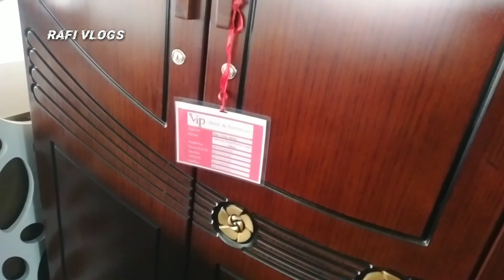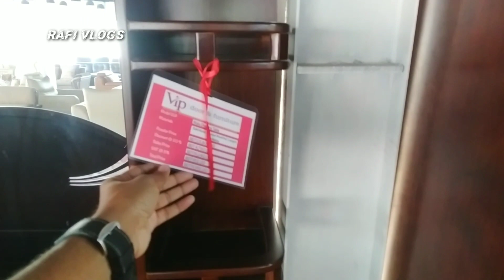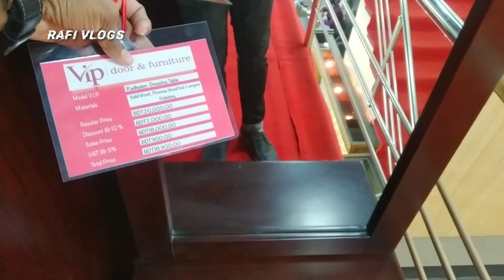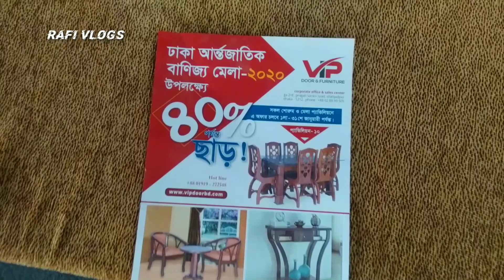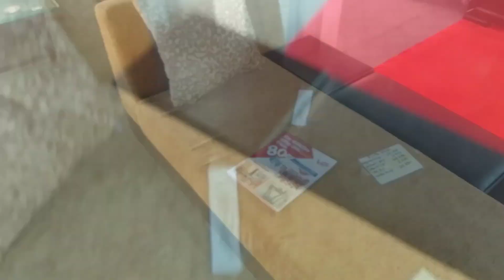VIP SOFA And Furniture কিনুন 😱 Cheap price Furniture Collection DITF 2020 || RafiVlogs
ঢাকা বানিজ্য মেলা 2020 স্টল নং- (10)

All kind of wooden furniture Order & suppliers.

ONa থেকে ভালোমানের Aluminium Furniture কিনুন || Furniture Collection DITF 2020 || RafiVlogs

🔥VIP Bed and Furniture কিনুন || Matching Furniture Collection DITF 2020 || RafiVlogs

Original Indian Kashmir Silk Carpet Price in BD🔥 Dhaka International Trade Fair (DITF)

বাণিজ্য মেলা থেকে Discount এ Furniture কিনুন🔥 Alloy Furniture Collection | Dhaka International Trade Fair

ঢাকা বানিজ্য মেলা ২০২০ 😱 ১৫০ টাকায় ধামাকা অফার লুফে নিন || Dhaka International Trade Fair 2020

😱 Buy Kite/Spool/Yarn Cheap Price Old Dhaka || Shakrain Festival 2020🔥 ঐতিহ্যবাহী নাটাই ঘুড়ি কিনুন

ধামাকা প্রাইজে ব্লেজার কিনুন 🔥 Buy Best Quality Winter Blazer Cheap Price in Dhaka

ঐতিহ্যবাহী নাটাই ঘুড়ি কিনুন 😱 Shakrain Festival 2020🔥 Buy Spool&Kite Cheap Price Old Dhaka শাঁখারী বাজার

DJ Speaker কিনুন 🎵 || Buy DJ Speaker and All Speaker Accessories in Dhaka 🔥

গুলিস্তান থেকে অবিশ্বাস্য দামে শীতের কম্বল কিনুন || Buy Winter Blanket Cheap Price In Bangladesh 🔥 Rafi Vlogs

Amazing Fishing Video || Traditional Wheel Fishing | Big Fish Hunting Village Area

2019 Last Video || Rafi Vlogs 2019 Some Short Footage in this Videos || Happy New Year 2020🔥

Cheap Price Plastic and Wooden Door🚪সাশ্রয়ী দামে ভালোমানের Door কিনুন || Rafi Vlogs

🔥China Electric Hot Water Bag Unboxing & Review 2020 || Pain Killer Warm Bag | Buy Daraz

Cheap Price Badminton Racket কিনুন🏸 Buy Best Quality Badminton Racket Cheap Price 2020 | Start Only 150taka

পোষা পাখি ও অ্যাকুরিয়াম/মাছ কিনবেন যেখান থেকে🦜🐠 Buy Pet Birds & Aquariums/Fish Item Cheap Price in Dhaka Mohammadpur

পাইকারি দামে অস্থির সব জ্যাকেট কিনুন 🔥 Latest Denim Jacket & Leather Jackets For Men | Winter Jacket Price in Bangladesh

শীতের অাগমনে গেঞ্জি ও সোয়েটার কালেকশন 🔥 New Stylish Quality Sweater Cheap Price in Dhaka || Rafi Vlogs

এই শিতে হুডি ও লেদার জ্যাকেট কিনুন 🧥 Winter Jacket Price in Bangladesh | Hoodie Cheap Price For Men

কমদামে ডেনিম জ্যাকেট কালেকশন🔥 Latest Denim Jacket & Leather Jackets For Men | Imported Denim Jackets Price in BD

কমদামে Smart Watch কিনুন ⌚ SmartWatch and Fitness  Tracker Cheap Price in Bd | Buy Any Types of Smartwatch

ব্রান্ডের Microphone কিনুন 🎤 Boya Microphone Price in Bangladesh | Boya by M1, Boya by MM1, Boya WM4 Mark II Microphone

কমদামে Mobile Stand কিনুন 😱 || Buy Mobile and Dslr Stand /Tripods Cheap price in Dhaka / Selfie Sticks Price